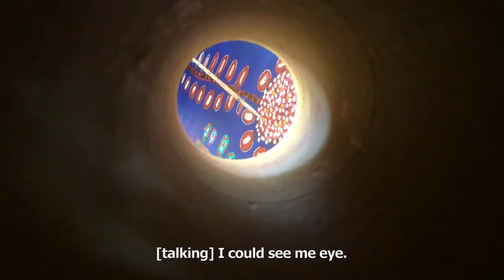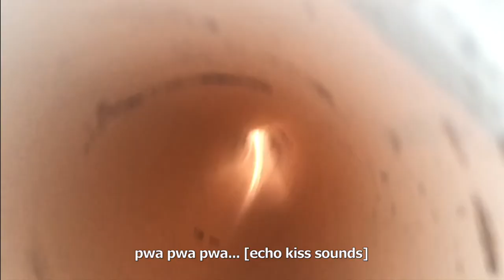Tiffany, Go Have a Look & Tunnels by John Eslick with Paula Whiting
Tiffany, Go Have a Look and Tunnels 7min
John Eslick – tiffany puppet, story, narration, camera, music and song, videography
Paula Whiting– tunnel sound effects, vocals and spontaneous performance

Video and sound editing, post-production, subtitles
Dale Gorfinkel

Artistic support and videography – Dale Gorfinkel (Lead), Carol Smith, Annalies Visser, Sebastian Fowler, Oliver Hiscox

Program coordinator - Geoff Robinson

Art Day South are an inclusive and experimental arts studio supported by Arts Access Victoria. The artists use video and sound recording as a tool to create individual and collaborative installation and screen based artworks.